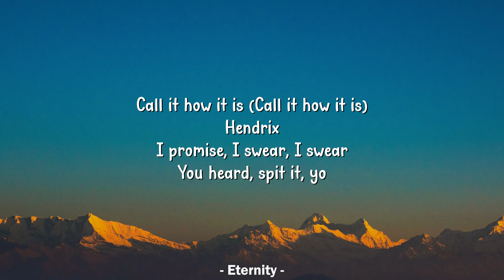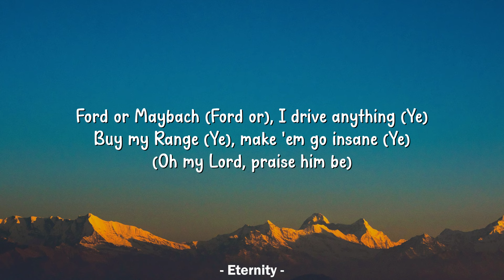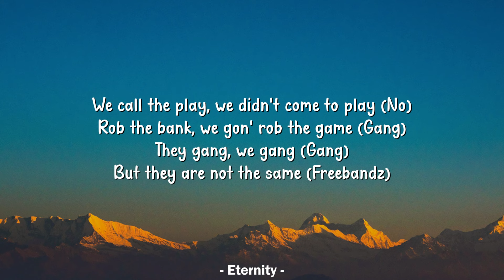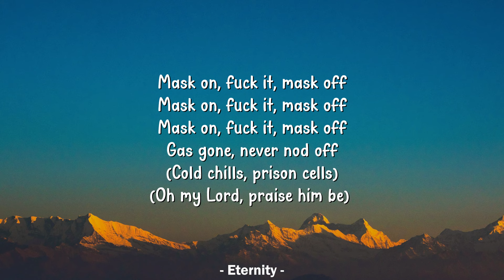Future - Mask Off (Lyrics)